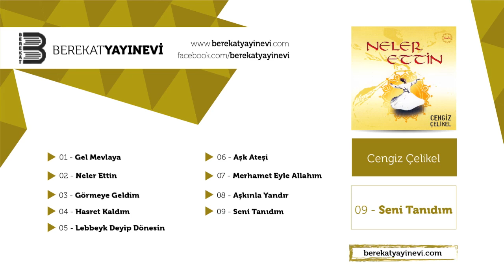Cengiz Çelikel - Seni Tanıdım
Albüm: Neler Ettin
Yorumcu: Cengiz Çelikel
Söz: Nuran Ayaz
Beste: Cengiz Çelikel
Yapım: Berekat Yayınevi